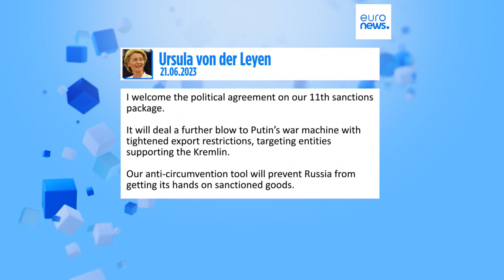EU beschließt neue Sanktionen gegen Russland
Die EU hat sich darauf geeinigt, Russland wegen des Einmarschs in der Ukraine mit neuen Sanktionen zu belegen. Hauptziel ist es, gegen die Umgehung der zahlreichen bestehenden Sanktionen vorzugehen.